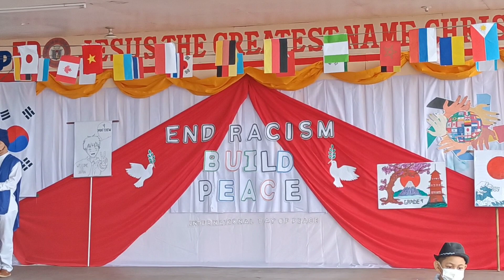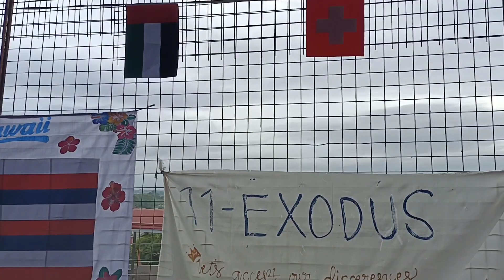NAPAKAHALAGA TALAGA NG PAGKAKAISA NG BAWAT ISANG BANSA